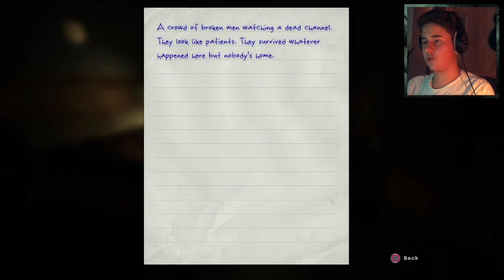THIS IS TOO SCARY! | Outlast #1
Good Morning, Good Evening, Good afternoon! 30 Likes and I will make a sequel to this episode!